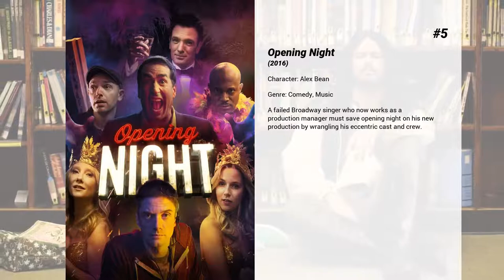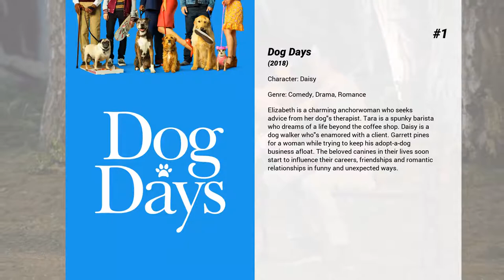Best Lauren Lapkus movies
Welcome to... Best Lauren Lapkus movies! In our channel you will find hundreds of TOPS and rankings of the best films of all genres, actors and nationalities.

Best Lauren Lapkus movies presents...

11. Holmes & Watson
Detective Sherlock Holmes and Dr. John Watson join forces to investigate a murder at Buckingham Palace. They soon learn that they have only four days to solve the case, or the queen will become the next victim.

10. Girlfriend's Day
In a city where greeting card writers are celebrated like movie stars, Romance writer Ray used to be the king. In trying to recapture the feelings that once made him the greatest, he gets entangled in a web of murder and deceit as writers vie to create the perfect card for a new holiday: Girlfriend's Day.

9. Are You Here
When Steve Dallas, a womanizing local weatherman, hears that his off-the-grid best friend Ben Baker has lost his estranged father, the two return to Ben's childhood home. Once there, they discover Ben has inherited the family fortune, and the ill-equipped duo must battle Ben's formidable sister and deal with his father's gorgeous 25-year old widow.

8. The To Do List
Feeling pressured to become more sexually experienced before she goes to college, Brandy Klark makes a list of things to accomplish before hitting campus in the fall.

7. LEGO Jurassic World: The Indominus Escape
The scientists of Jurassic World create a captivating and terrifying new creature that loves hot dogs. But what happens when the hot dogs run out?

6. Between Two Ferns: The Movie
Galifianakis dreamed of becoming a star. But when Will Ferrell discovered his public access TV show, 'Between Two Ferns' and uploaded it to Funny or Die, Zach became a viral laughing stock. Now Zach and his crew are taking a road trip to complete a series of high-profile celebrity interviews and restore his reputation.

5. Opening Night
A failed Broadway singer who now works as a production manager must save opening night on his new production by wrangling his eccentric cast and crew.

4. The Wrong Missy
A guy meets the woman of his dreams and invites her to his company's corporate retreat, but realizes he sent the invite to the wrong person.

3. Jurassic World
Twenty-two years after the events of Jurassic Park, Isla Nublar now features a fully functioning dinosaur theme park, Jurassic World, as originally envisioned by John Hammond.

2. Blended
After a bad blind date, a man and woman find themselves stuck together at a resort for families, where their attractions grows as their respective kids benefit from the burgeoning relationship.

1. Dog Days
Elizabeth is a charming anchorwoman who seeks advice from her dog's therapist. Tara is a spunky barista who dreams of a life beyond the coffee shop. Daisy is a dog walker who's enamored with a client. Garrett pines for a woman while trying to keep his adopt-a-dog business afloat. The beloved canines in their lives soon start to influence their careers, friendships and romantic relationships in funny and unexpected ways.